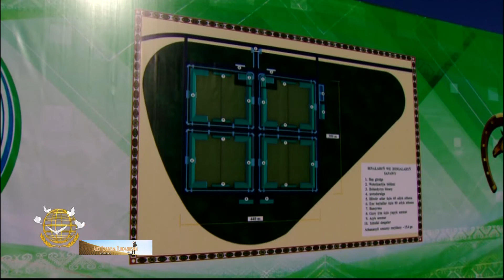Строительство современной конюшни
В предгорьях Копетдага начато строительство новой современной конюшни.